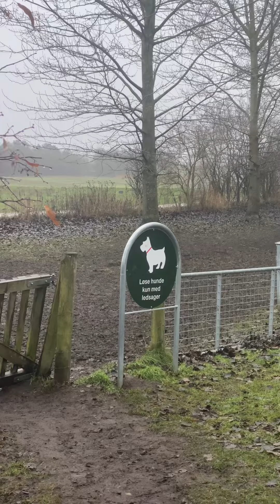Загородная прогулка в декабрьский день. Дания.